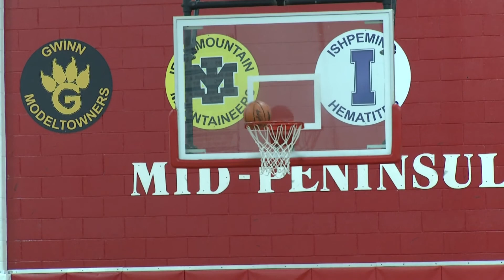Sports on Demand Tuesday 12 19 17